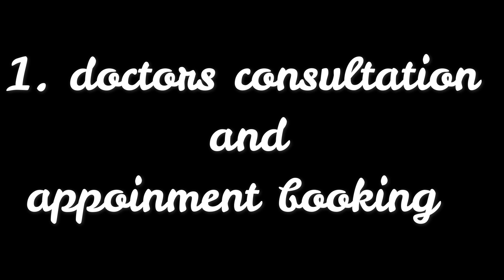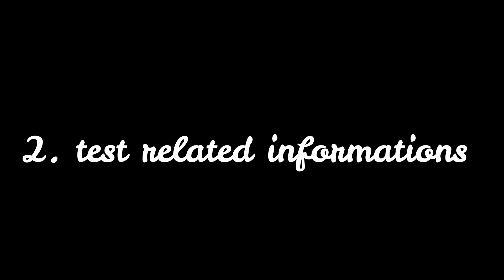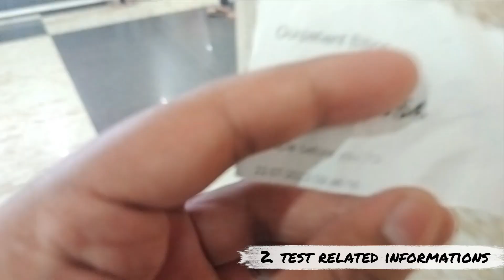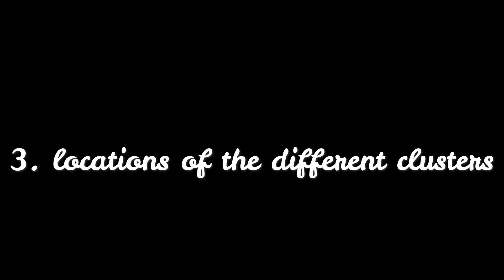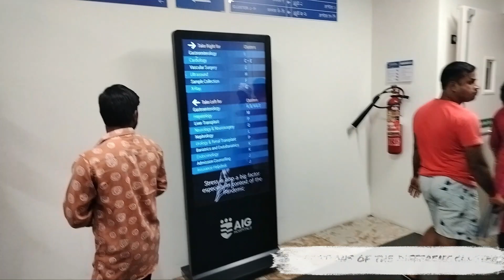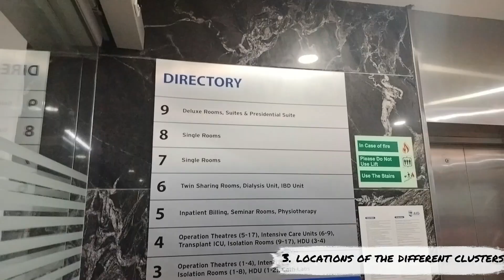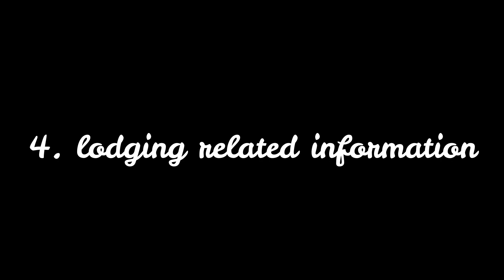AIG HYDRABAD || Asian Institute Of Gastroenterology || best liver hospital in Asia || Gachibowli